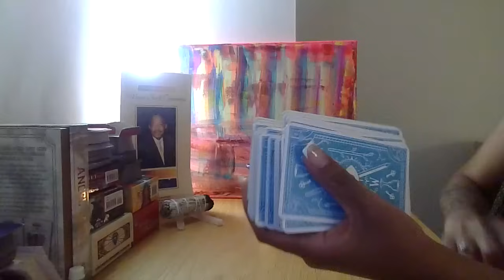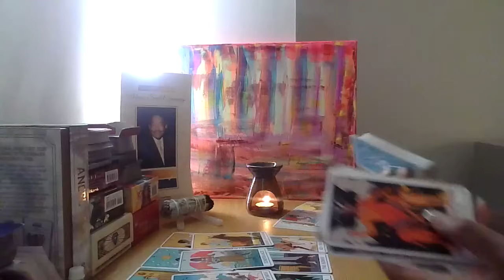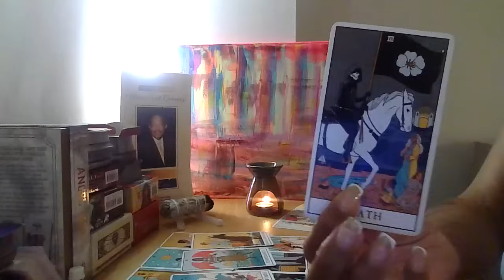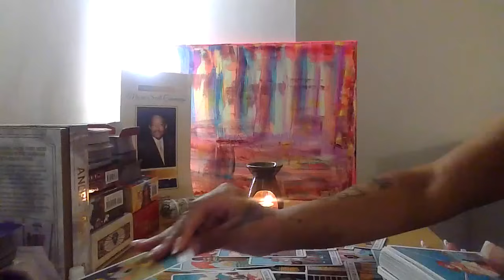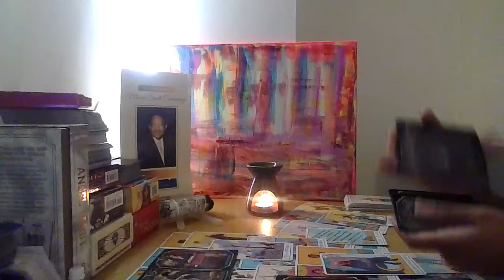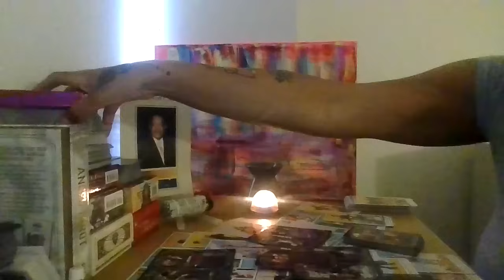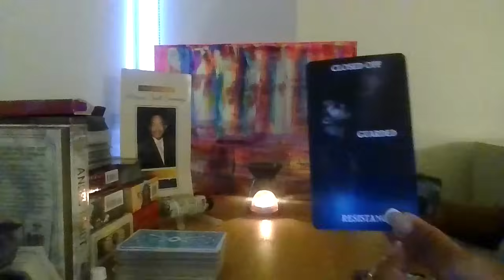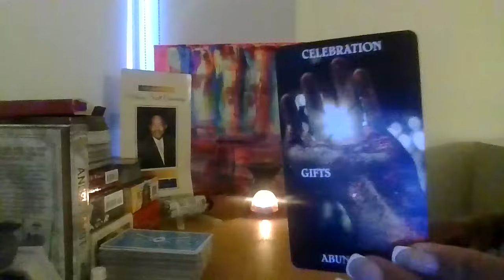They have no spiritual protection...U r either a blessing or a lesson & They chose 2 learn a lesson